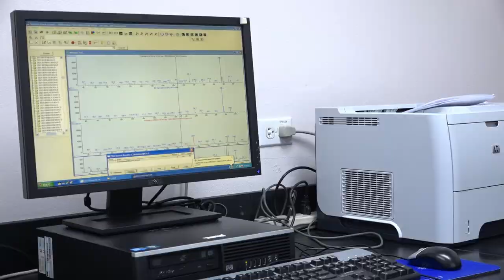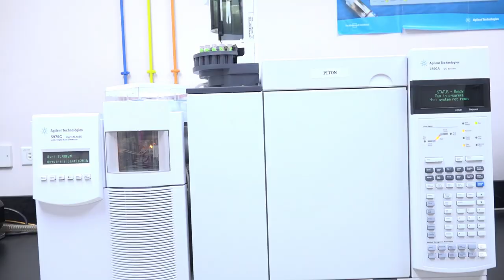Forensic Lab to be Accredited - Government Information Service (GIS) Report